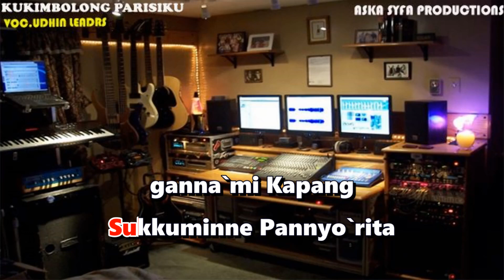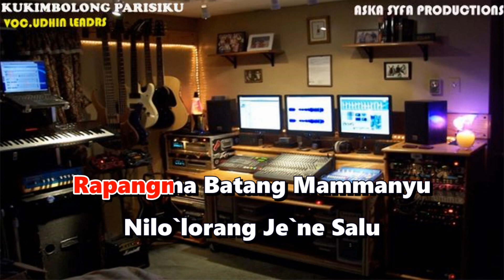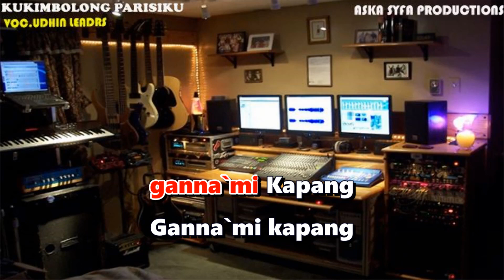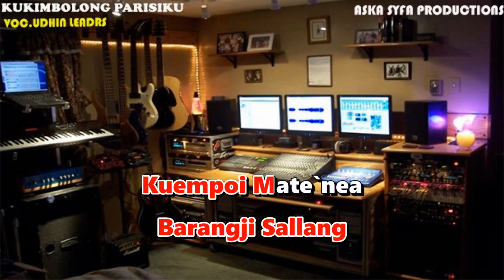Karaoke Makassar Kukimbolong Parisikku-Udhin Leaders-Nada Wanita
Karaoke Makassar  kukimbolong parisikku
Vocal:Udhin Leaders

karaoke ini kami buat menggunakan kyboard Yamaha psr terbaru dengan kualitas audio terbaik,
Nantikan video karaoke terbaru selanjutnya dari kami.

Lirik Lagu kukimbolong parisikku :
Nasimbang Taung Sallona
Kukimbolong Pa`risikku
Makkale Kale
Makkale Kale
Kuluserang Pa`risikku
Rapangma Batang Mammanyu
Nilo`lorang Je`ne Salu
Ta`ronang Ronang
Ta`ronang Ronang
Taena Sibuntulanna
O..Karaeng Kubatara
Sukkuminne Pannyo`rita
ganna`mi Kapang
Ganna`mi kapang
Paccobata` Rilinoa
Kupurusu` Barambangku
Kupina`na Riatingku
Barangji Sallang
Barangji Sallang
Kuempoi Mate`nea
Rapangma Batang Mammanyu
Nilo`lorang Je`ne Salu
Ta`ronang Ronang
Ta`ronang Ronang
Taena Sibuntulanna
O..Karaeng Kubatara
Sukkuminne Pannyo`rita
ganna`mi Kapang
Ganna`mi kapang
Paccobata` Rilinoa
Kupurusu` Barambangku
Kupina`na Riatingku
Barangji Sallang
Barangji Sallang
Kuempoi Mate`nea
Barangji Sallang
Barangji Sallang
Kuempoi Mate`nea